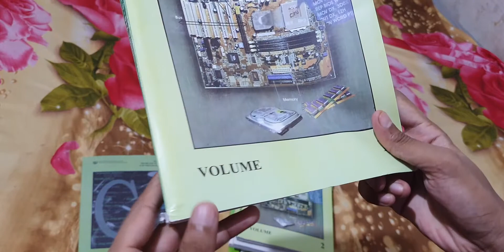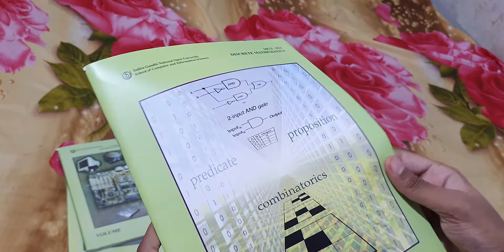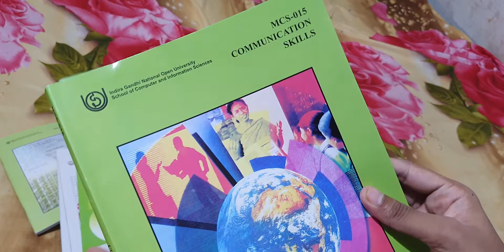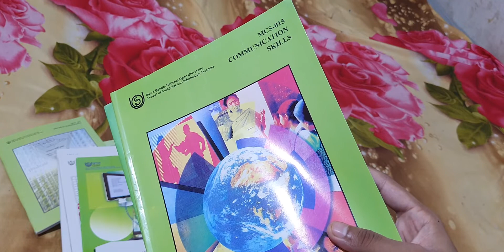IGNOU BCA 2ND SEMESTER BOOKS | 2023-24 | ANUJ EDU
IGNOU BCA 2ND SEMESTER BOOKS | 2021 22 | ANUJ EDU

I Shoot with this

My Editing Laptop